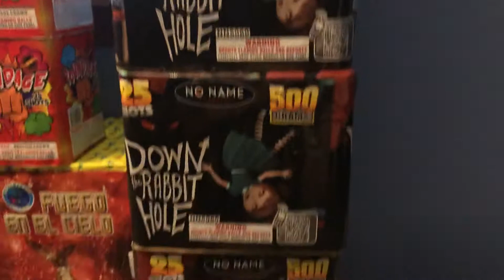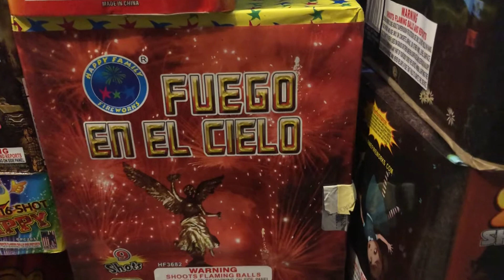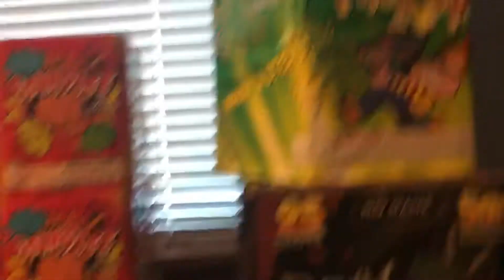Stash #15 2020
Stash #15 picked up and Franciscan fireworks.